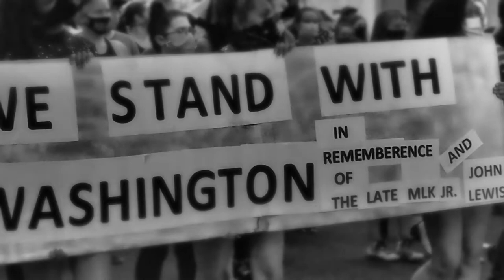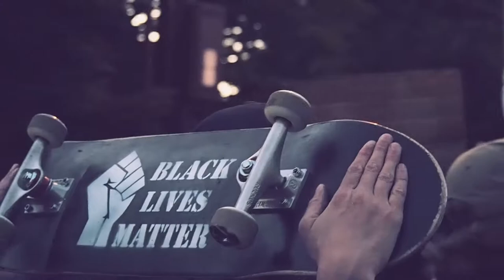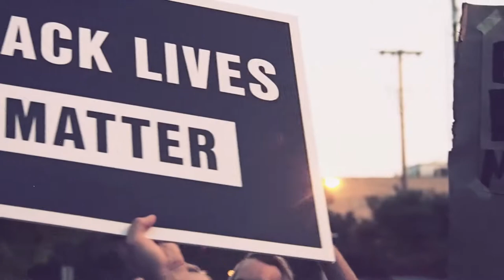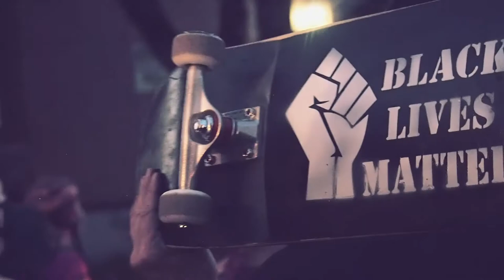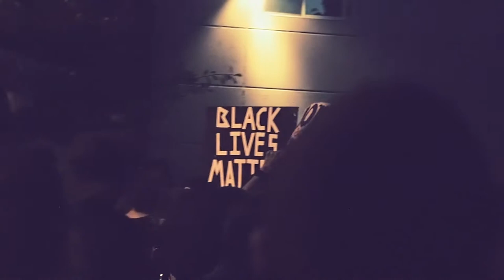Black Lives Matter Eugene Oregon 08/28/20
Clips of the Black Lives Matter march in the streets of Eugene on Patterson st, 18th, Hilyard st, downtown and in front of the federal courthouse.